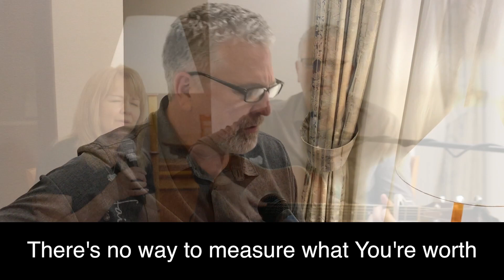Above all and Amazing Grace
Greg and Glenda leading a few worship songs for Good Friday online service
Above written by Paul Baloche and Lenny LeBlanc
Amazing grace written by John Newton and re written by Chris Tomlin